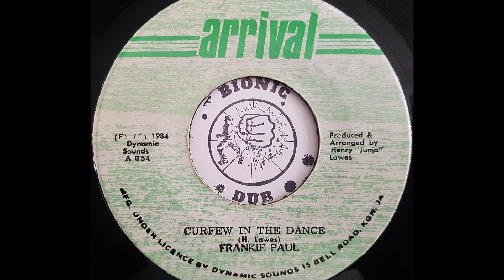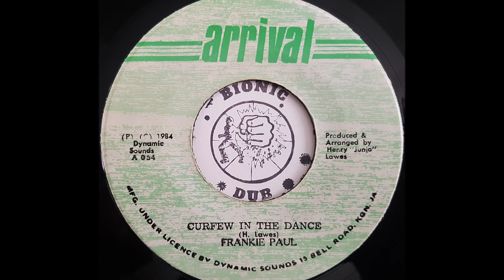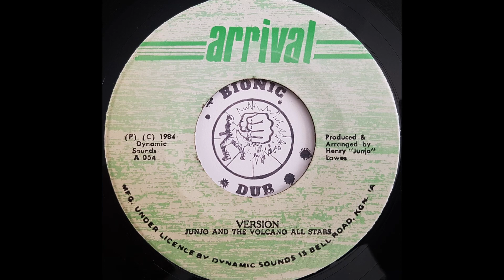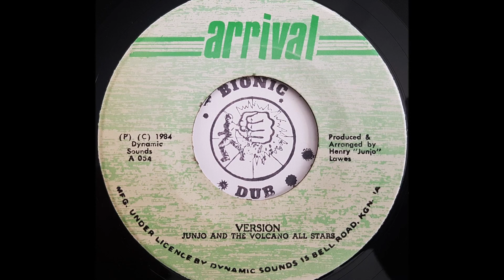FRANKIE PAUL Curfew In The Dance 1984